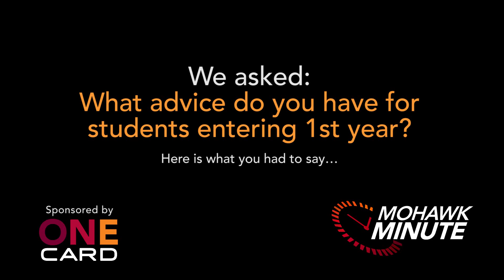What advice do you have for 1st year students? - Montana